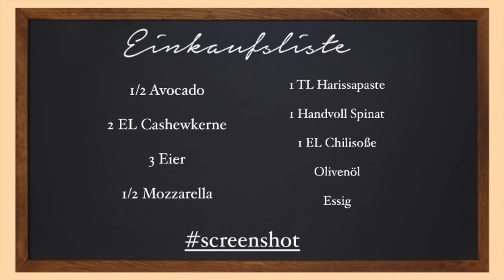Henzes Blitzrezepte - Avocado Omelett